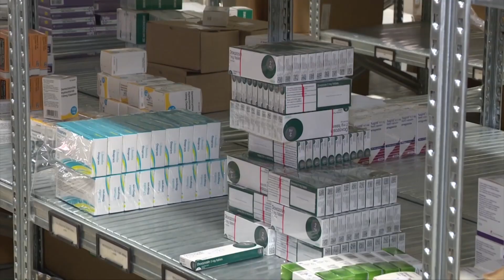“Dan kien budget li jindirizza l-ħtiġijiet tal-lum biss” – Kap tal-PN Bernard Grech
“Budget mingħajr ebda strateġija, mingħajr ebda sens ta’ direzzjoni, mingħajr ebda viżjoni. 92 paġna ta’ diskors, tlieta biss dwar Malta ta’ għada. M’hemm xejn għal għada ħlief dejn.”